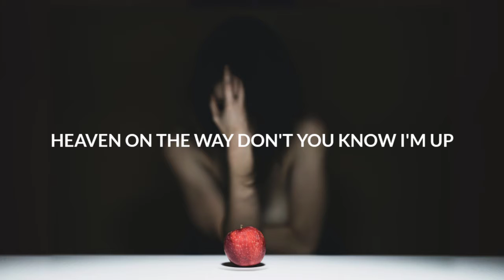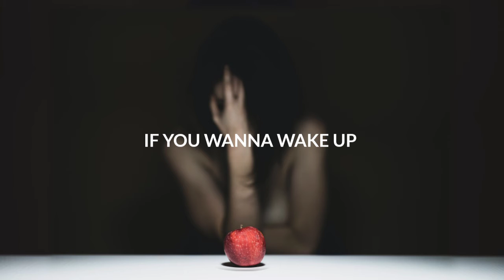Besomorph x EMM - Afterlife [Lyrics]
(Lyrics)
"Afterlife"
(feat. EMM)

I'm what comes after
The afterlife

Got a lot to say
Cause I back it up
So appreciate
I could pack it up
Heaven on the way
Don't you know I'm up
So up a up above

If you wanna wake up
There's places I could take ya
Lost in the dream? I'm
What's comes after the after life

Boom bop
Body ya body like a
Bass drop
Go on give it to ya baby
Don't stop
I body ya body like a drum
Boy-a-a-a
Boy-a-a-a
On top
Boy I take it take it like a
Hold up
Go on give it to me baby
Don't stop
Boy-a-a-a
Boy-a-a-a

I create the worlds
In the womb, I am
Maker of the pearls
Maker of the man
I am of the greatest of
Lion and lamb

Boom bop
Bass drop
Don't stop
Boy-a-a-a
Boy-a-a-a

On top
Hold up
Don't stop
Boy-a-a-a
Boy-a-a-a

I'm what comes after the afterlife